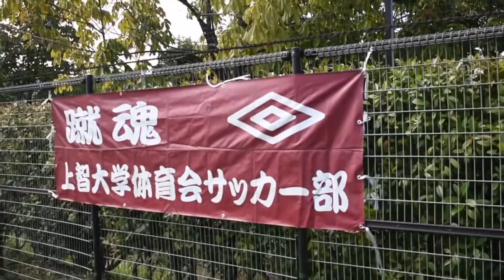2018上智大学体育会サッカー部 新歓PV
春から上智大生の皆さん、ご入学おめでとうございます！！

今日からフレシュマンウィークですね！
私たちサッカー部は図書館前ブースと11号館221教室にいます！

マネージャー新歓ご飯会：18時から　参加費無料　食べ放題
新入生合同練習会：4/13㈮　17：00～　＠真田堀

上記以外にも、練習はいつでも参加、見学可能なのでご興味ある方は是非いらしてください！